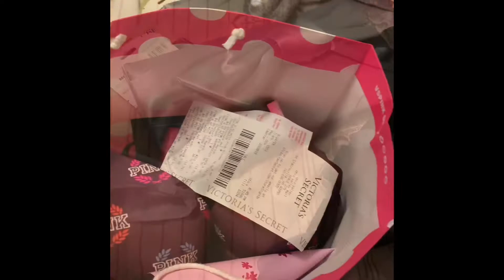Roadtrip to OHIO VALLEY MALL || quick visit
Ohio Valley Mall in saint clairsville is on sale on some selected items,lets get some stuff